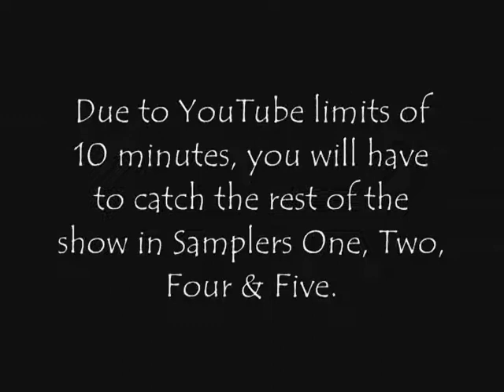Berkeley High Sings Sampler 3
Berkeley High Sings!!! is performed by the Berkeley High School Chorus Club, under the direction of Trelawny Rose. The club meets twice a week, and the students give up their lunch hour for that. The concert is a collection of performances by the BHS Chorus Club; Featured Soloists; Tunes from the hit musical Double Digits and Guest Stars. Guest Musicians added to the magic of the performances. BHS student Ian Farnkopf produced the concert as his Eagle Scout Service Project. This is one of a series of samplers available on YouTube.